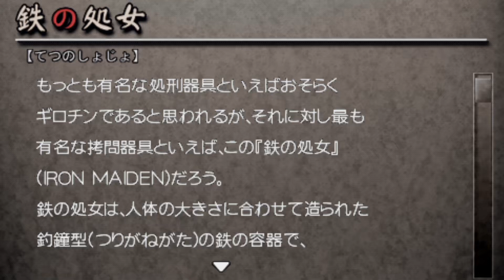#9 【実況】口伝承 ～流行り神～ Data base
流行り神を遊びます。
　サブチャンネルに投稿予定していた内容ですが